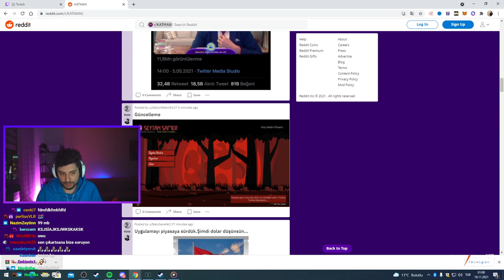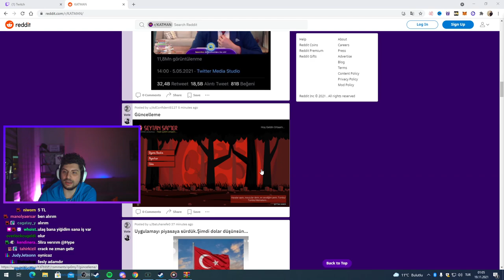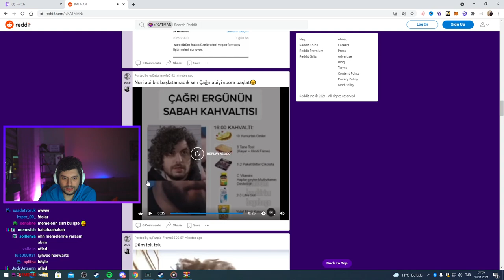HYPE | SAMET ORTAAM'A YAPILAN ''ŞEYTAN SAMER'' OYUNUNU OYNUYOR!